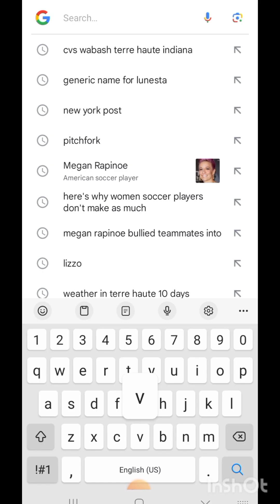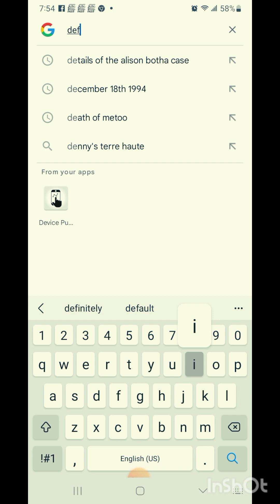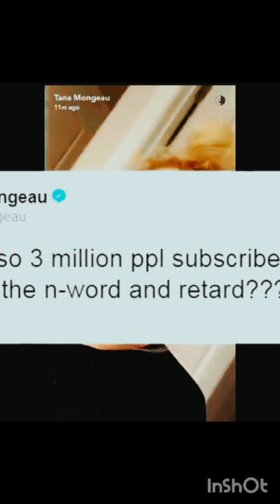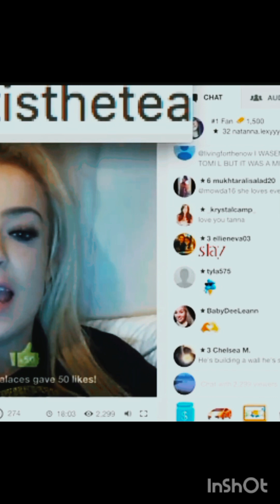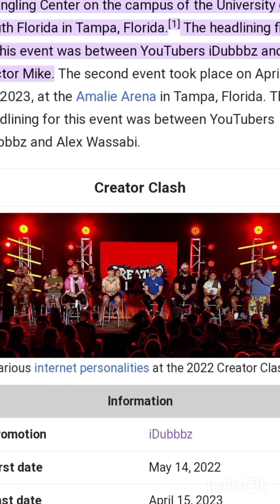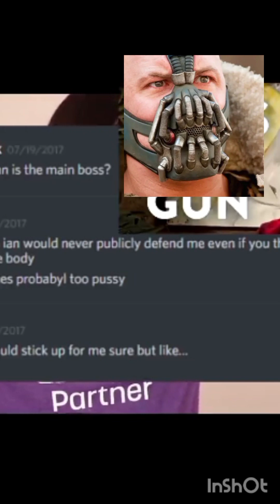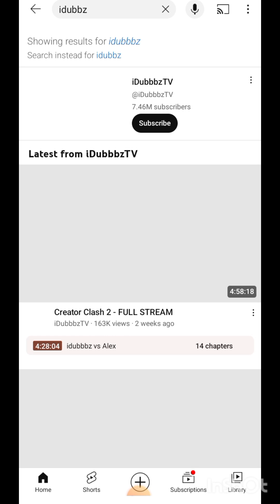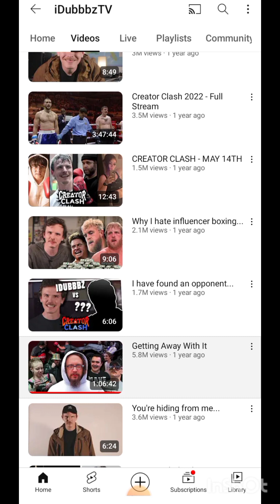My Ironic History of Idubbbz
I got the song from video editing app inshot so I mistakenly assumed it was available for use. once the copyright claim came in, I went ahead and muted those sections. Full length videos on this channel following this one will be filmed on am actual camera and edited with real software. sorry, for the low quality, but I hope you enjoy my content anyway.

credit- @iDubbbzTV

credit- @GlitchPoachers